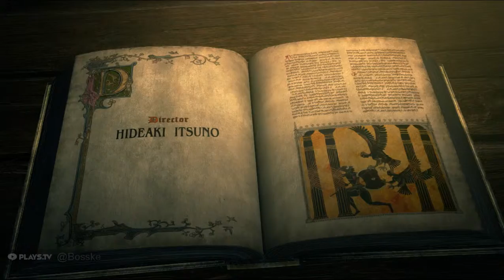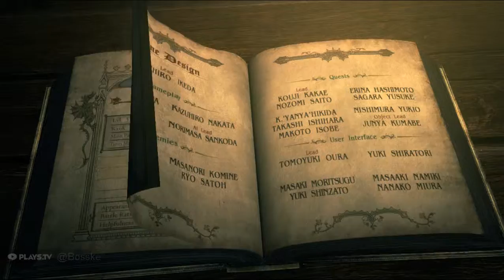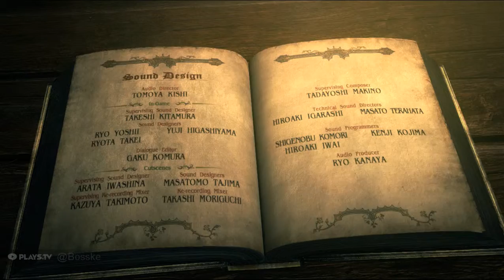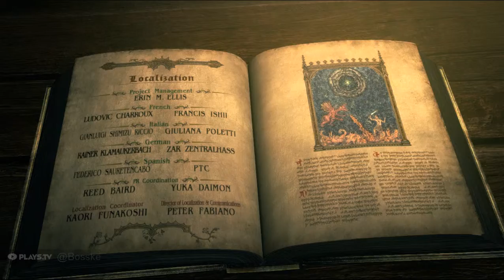Dragon's Dogma End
Dragon's Dogma (Japanese: ドラゴンズドグマ? Hepburn: Doragonzu Doguma) is a 2012 action role-playing video game developed and published by Capcom. The game features an open world fantasy setting, in addition to hack and slash[5] gameplay elements.[1][3] The game was directed by Hideaki Itsuno and includes other staff members who worked on previous Capcom game series, including Resident Evil, Devil May Cry,[6] and Breath of Fire.[2]

Following the game's positive critical reception, Capcom stated it would consider a possible sequel in the future, with Dragon's Dogma Online later being announced in January 2015. A version for Microsoft Windows was released in January 2016, and a port for PlayStation 4 and Xbox One will be released in Fall 2017 to celebrate the game's fifth anniversary.